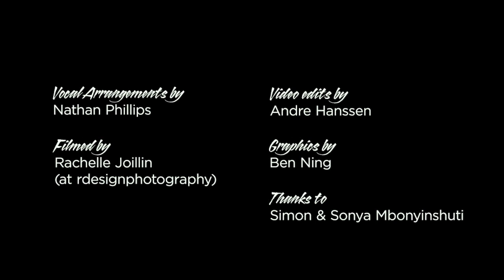Moorhouse - Mama Said (acoustic version)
G'day humans of earth sorry we have been slack on our youtube... But the whole X-factor Saga is over now - which means we are back at it!!! The X-factor journey was awesome!! It helped us upskill every area in our music and we met some pretty cool lads and ladettes in the process ;). We are SIGNED TO SONY NOW WOOOOO!!! This is our Single 'Mama Said' - featuring two guitars. Shoutout to Alex for writing this cool song for us :) - you are the man!!! P.S We love you Mel and miss you xx